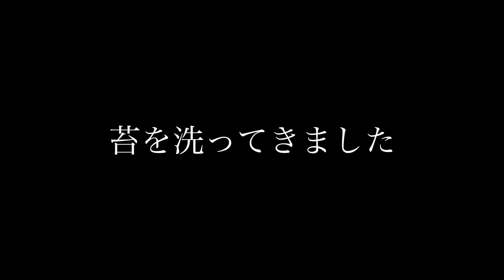【パルダリウム入門②】苔が届いたときどうするか。簡単に苔の壁を作る新ストック方法 #016【パルダリウム】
Hygrolonとガラス容器だけで苔がストックできます。
鑑賞にも便利です。